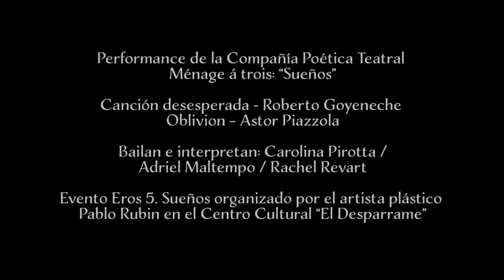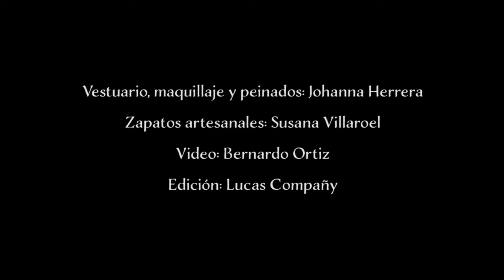Rachel Revart & Adriel Maltempo & Carolina Pirotta - Evento Eros 5. Sueños de Pablo Rubin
Porque el Tango es un sueño compartido que siempre nos trae una verdad! Cuando los fantasmas rondan, hay una pregunta empecinada que grita su dolor para ser escuchada y en ocasiones   se puede transformar y manifestar en una pesadilla...
Performance tanguera prometida: "Sueño" Bailan e interpretan este trío potente: Carolina Pirotta / Adriel Maltempo / Rachel Revart, en el gran evento Eros 5. Sueños organizado por el artista plástico y director de la revista palermonline, Pablo Rubin en el  Centro Cultural El Desparrame.

Agradecimientos a:
Vestuario, maquillaje y peinados: Johanna Herrera
Video: Bernardo Ortiz
Edición: Lucas Compañy